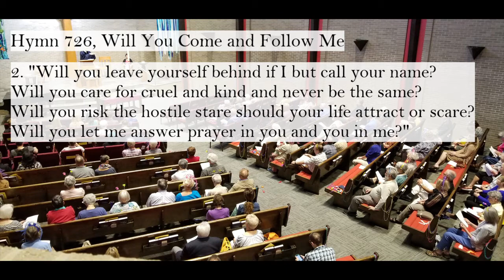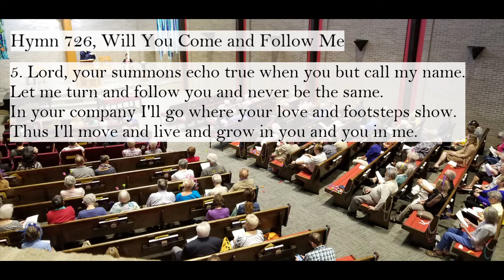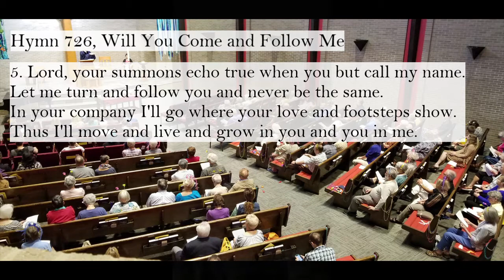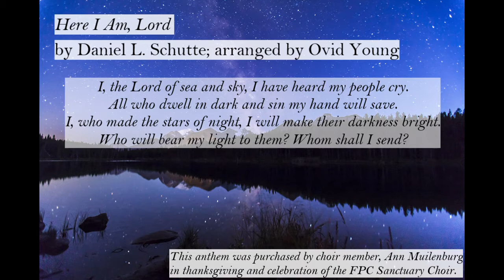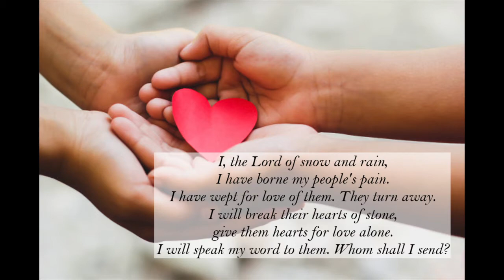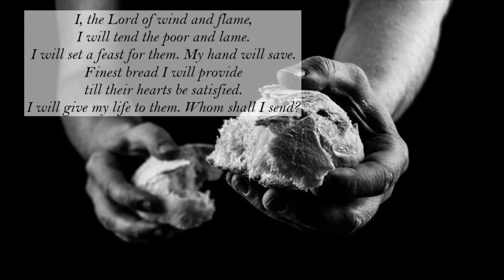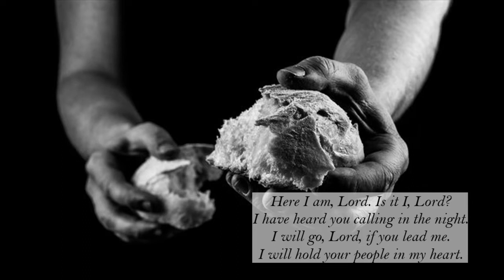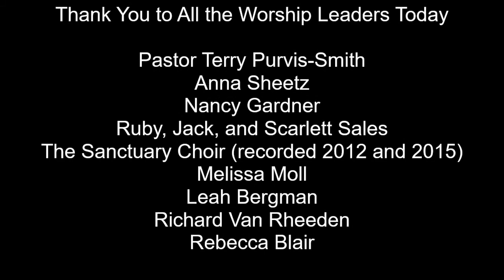Second Sunday after Epiphany, Worship 1/17/2021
Join us for worship on the second Sunday after Epiphany!